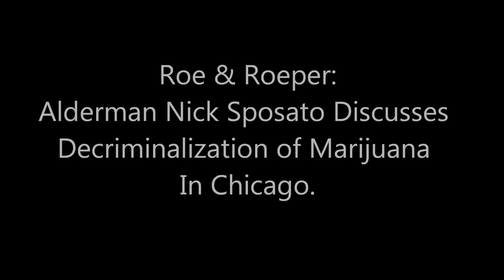Alderman Nick Sposato on Marijuana Decriminalization In Chicago